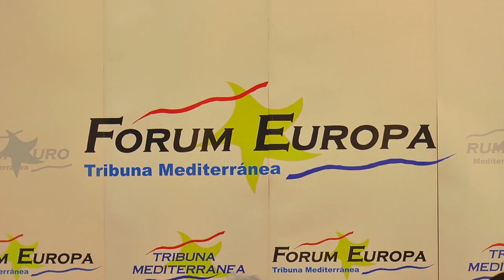La consellera de Sanidad hace balance | Cecova TV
La consellera de Sanidad Universal y Salud Pública, Carmen Montón, ha hecho un repaso por los logros obtenidos con su gestión y los retos que tiene por delante su Conselleria. Recuperar la sanidad universal y poner fin al copago farmacéutico son los dos temas de los que más orgullosa ha afirmado sentirse. Pero ha sido la reversión del modelo Alzira uno de los temas por el que más han preguntado los asistentes. Durante su comparecencia ha hablado del Plan de Estabilidad de Empleo y de la catalogación de puestos de trabajo para enfermeras especialistas.